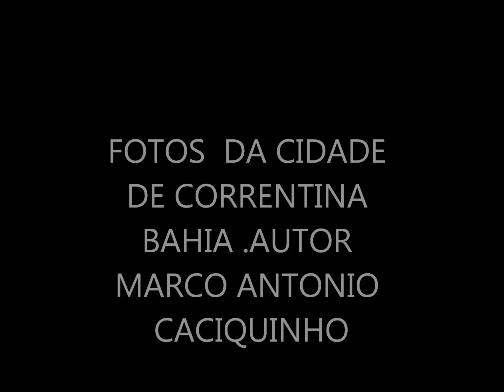CORRENTINA BAHIA EM 1997--Corrientes 1997 IN BAHIA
AO PASSAR POR CORRENTINA ,ME ENCANTEI COM OS CARROS DE BOI QUE ALÍ ESTAVAM.